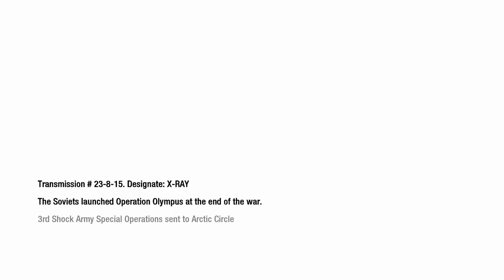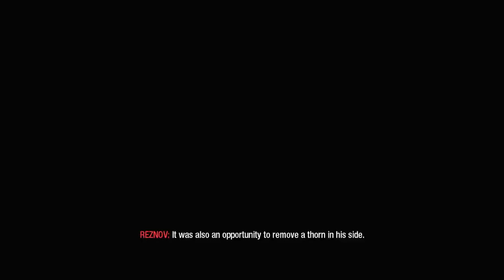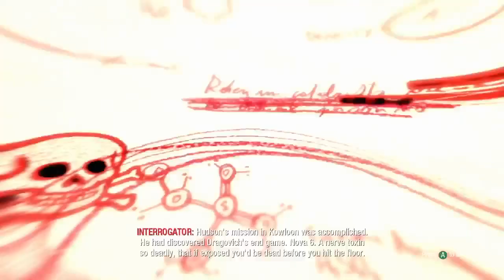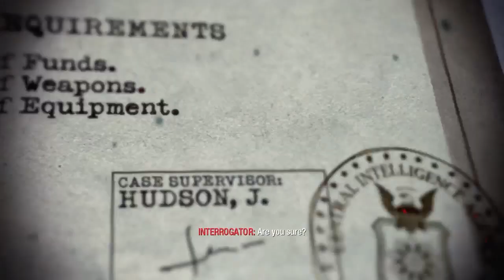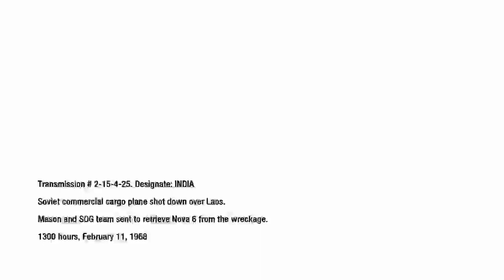Playing as resnov call of duty black ops (part 5)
CALL OF DUTY BLACK OPS quick recap: in the last episode we ran into resnov again and he helps us get out and in this episode we will be playing as resnov and doing a stealth mission to an exstent but if you enjoy then like and sub my twitch is linked below for anyone that wants to watch in real time when im live